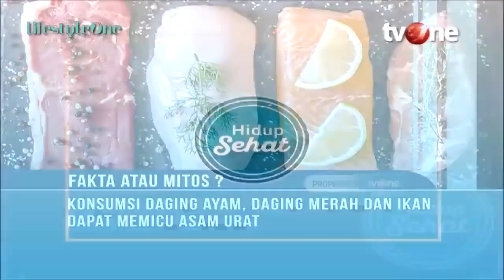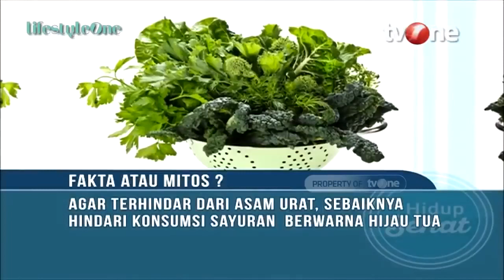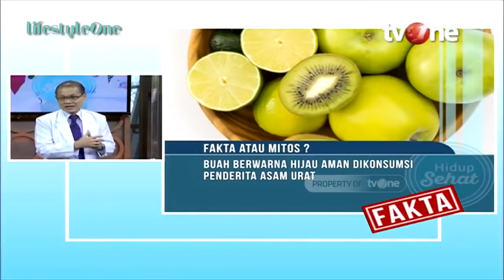Awas! Konsumsi Daging Merah, Memicu Asam Urat | Hidup Sehat tvOne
Hidup Sehat tvOne - Awas! Konsumsi Daging Merah, Memicu Asam Urat | Hidup Sehat tvOne

Penyebab kadar asam urat meningkat ketika ginjal tidak dapat menghilangkan asam urat secara efisien. Hal ini bisa menyebabkan perlambatan dalam penghapusan asam urat termasuk dari konsumsi makanan tertentu, mengalami kelebihan berat badan, mengidap diabetes, dan mengonsumsi terlalu banyak alkohol. makanan merupakan salah satu penyebab asam urat tinggi, berikut beberapa makanan yang bisa menyebabkan asam urat naik. Berikut penjelasan dokter Samuel Oetoro tentang makanan penyebab asam urat.

Thankyou ☺❤
Hidup Sehat